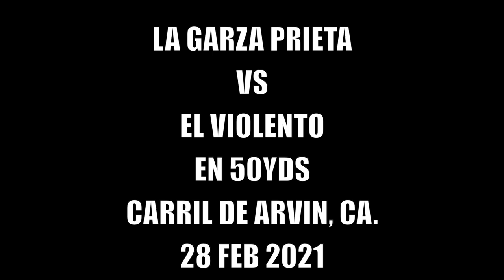LA GARZA PRIETA VS EL VIOLENTO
LA GARZA PRIETA VS EL VIOLENTO EN 50YDS CARRIL DE ARVIN, CA.